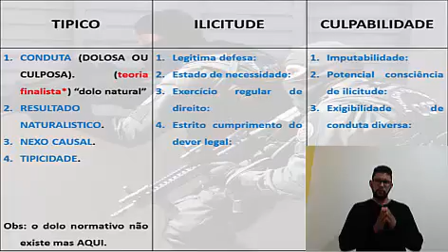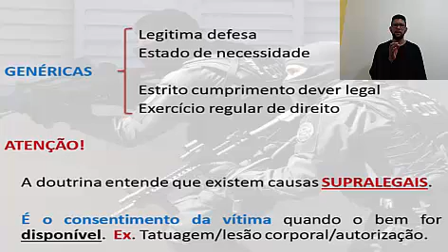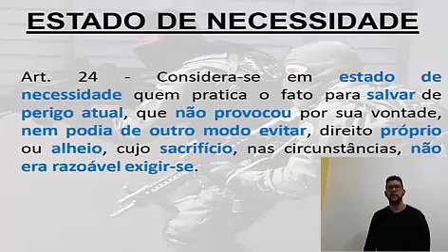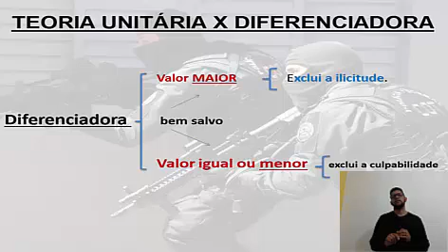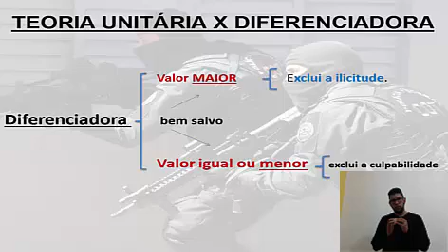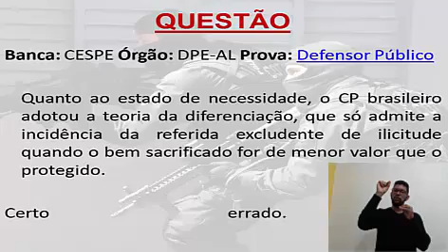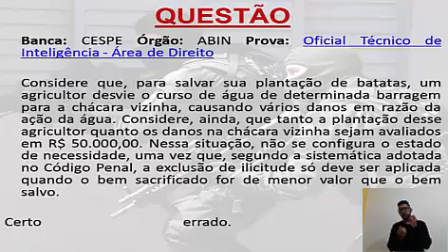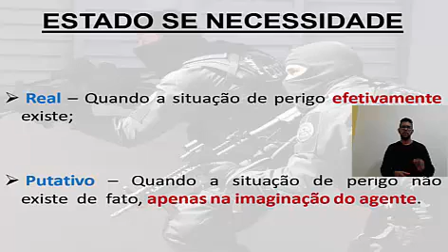TEORIA DO CRIME - PARTE 7 (EXCLUDENTES DE ILICITUDE)